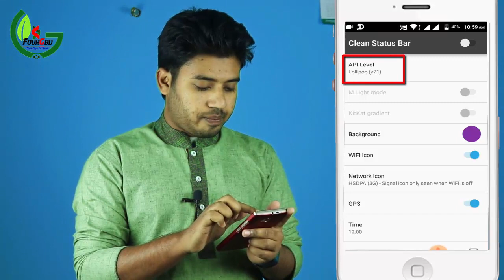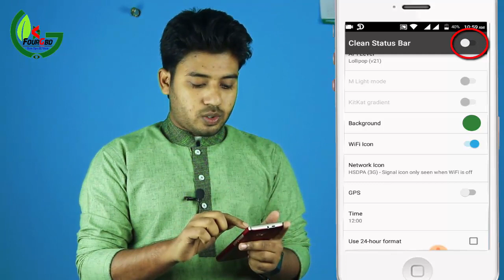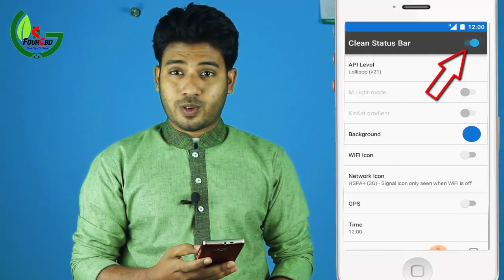ফ্রী WiFi চালাবেন কেউ বুঝতেই পারবেনা | how to hide wifi icon on android phone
Please note:

- This app is to help you take consistent screenshots, the time is not supposed to update
- Transparency is impossible: we draw over the existing status bar in order to have a clean one

♦️[$ubscribe]♦️